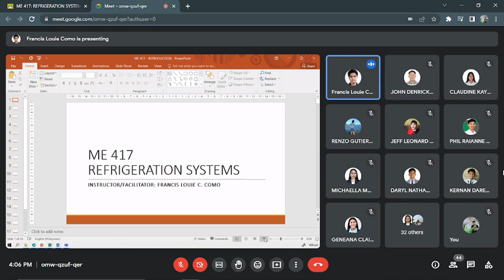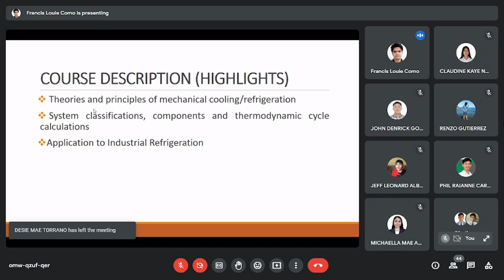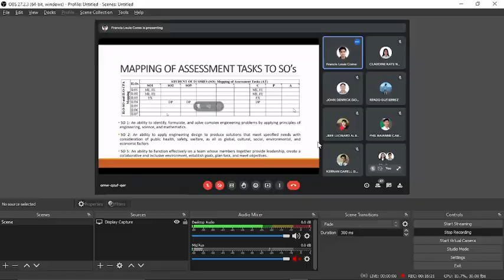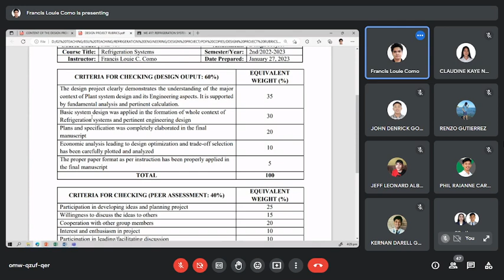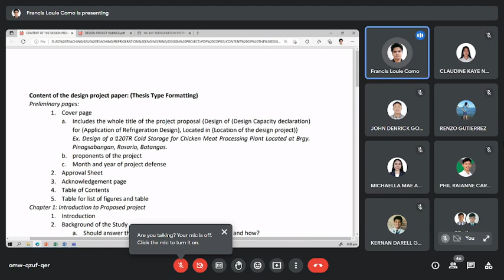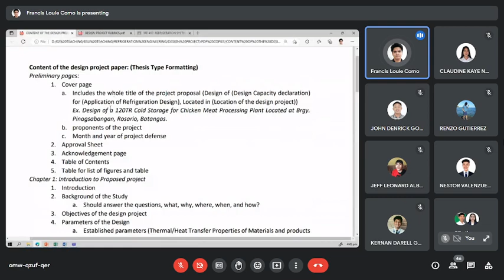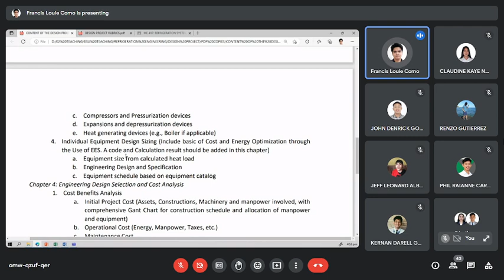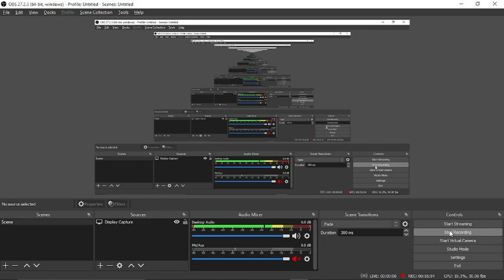ME 417: 1 Refrigeration system Introduction and final project 28 01 2023